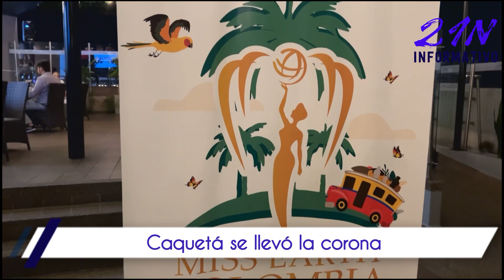CAQUETÁ SE LLEVÓ LA CORONA DE MISS EART COLOMBIA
En el Hotel Las Camelias, se llevó a cabo la velada de elección y coronación de @missearthcolombiaofficial en el que 11 candidatas se disputaron la corona en este importante certamen.

 Este certamen que resalta la importancia de cuidar el planeta, implementó diferentes estrategias, no sólo para resaltar la belleza colombiana, sino también, para dejar un mensaje a favor del medio ambiente.

Finalmente @luzadrianalopez19 fue la ganadora del certamen quien adquirió un importante compromiso frente al título que hoy porta.